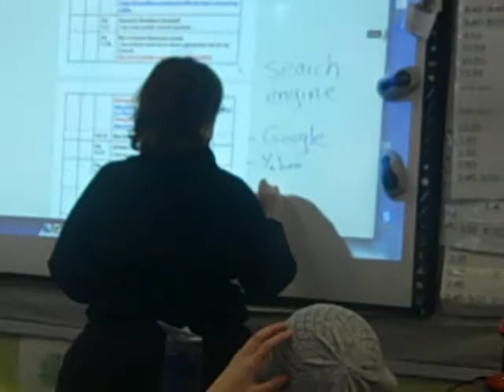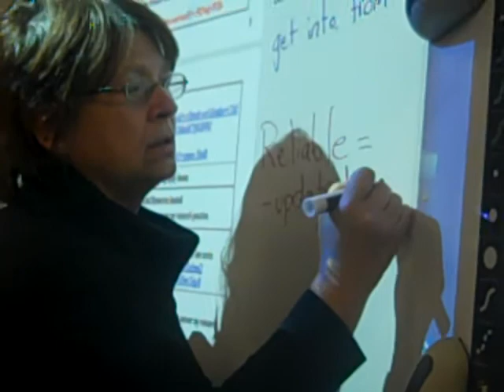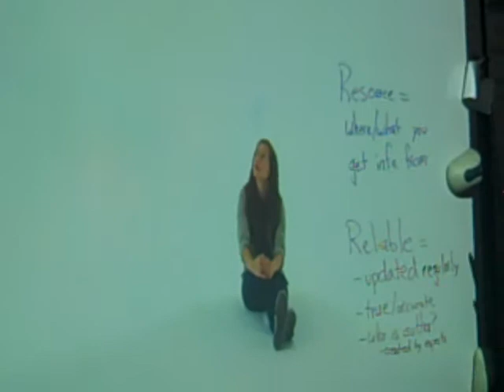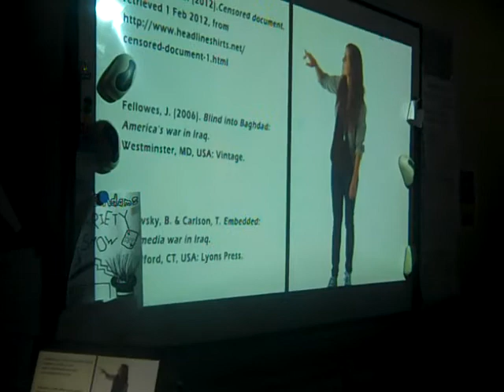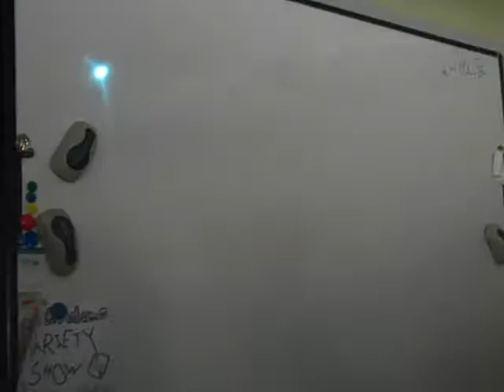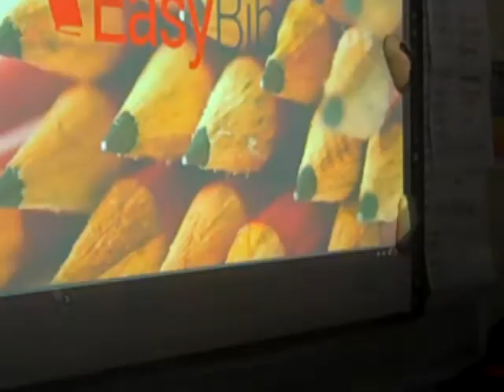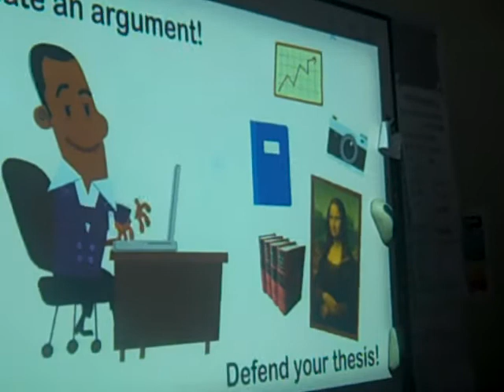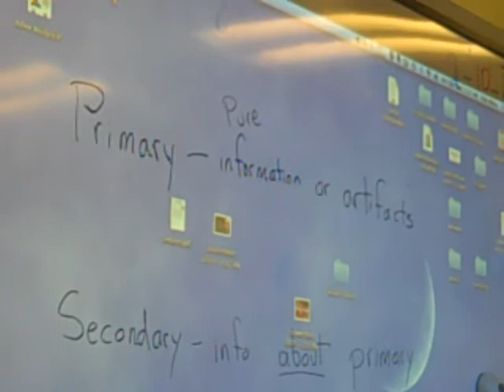Evaluating Resources Lesson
Filmed by C. Buetens